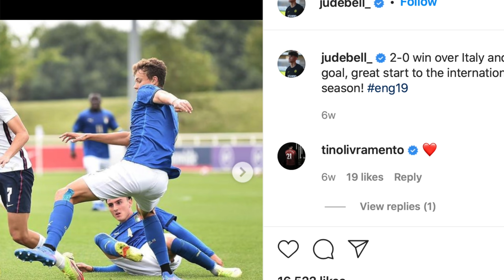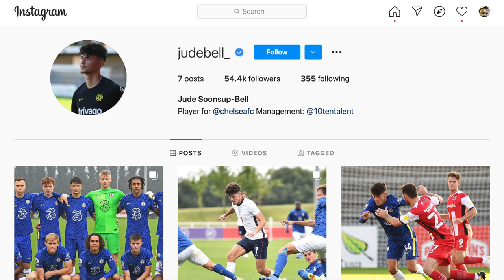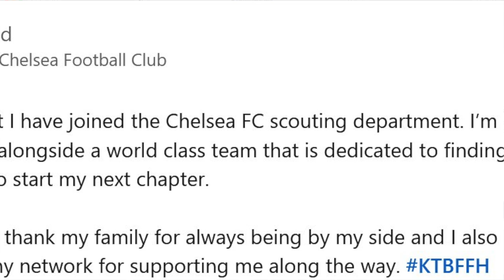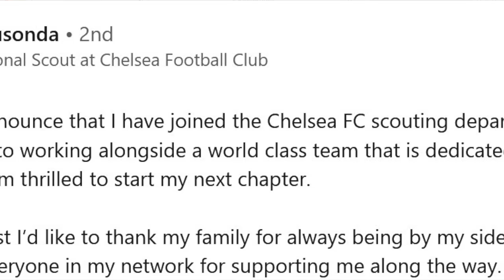แฉจู๊ดเบลล์!! ตอบแล้ว..ทิ้งเชลซี-มาทีมชาติไทย(หรือไม่) ข้อมูลเพียบ!!!! /AECแห่เม้น หลังดูชื่อU23ไทย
จู๊ดเบลล์ จะได้รับการส่งตรงจากอังกฤษหรือไม่ วันนี้ให้ผมแฉเอง เชลซีสู้ทีมชาติไทยไหม แล้วอาเซียนเห็นรายชื่อU23ทีมชาติไทยแล้วเขาเป็นอย่างไร